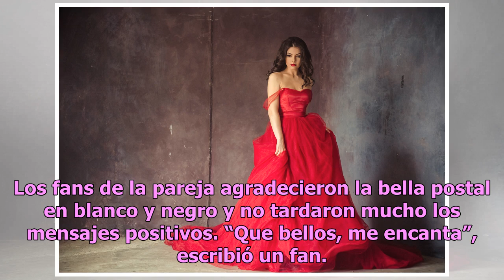Elizabeth Gutiérrez publica foto intima con William Levy y sus hijos en Instagram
La pareja sorprendió a todos con la imagen entrañable William Levy y Elizabeth Gutiérrez Foto: Getty Images Elizabeth Gutiérrez está pasando los días de Navidad cobijada de sus seres más preciados, literalmente. La que fuera protagonista de la telenovela “El Rostro de Analía” publicó una entrañable ...